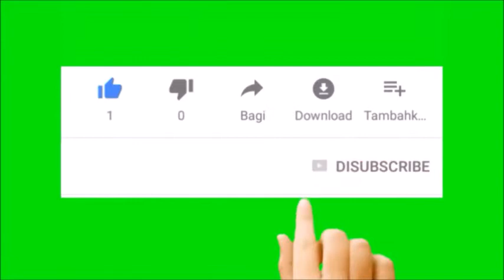A estratégia de satanás - Capítulo 3 - O DlTADOR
De acordo com a Bíblia, Deus não criou um ‘diabo ruim’, mas criou um ser angelical poderoso e inteligente. Através do orgulho ele liderou uma revolta contra Deus e ao assim fazer ele se corrompeu enquanto ainda mantinha seu esplendor original. Você, eu e toda a humanidade nos tornamos parte do campo de batalha desta batalha entre Deus e seu ‘adversário’ (diabo). A estratégia do diabo não é andar por aí com casacos pretos como os ‘Black Riders’ no Senhor dos Anéis, que lançam maldições nas pessoas. Em vez disto, ele busca nos enganar da redenção que Deus prometeu no início do tempo, através de Abraão, através de Moisés, e então realizado na morte e ressurreição de Jesus. Conforme a Bíblia diz: E isso não é de admirar, pois até Satanás pode se disfarçar e ficar parecendo um anjo de luz. Portanto, não é nada demais que os servidores dele se disfarcem, apresentando-se como pessoas que fazem o bem. (2 Coríntios 11:14-15)